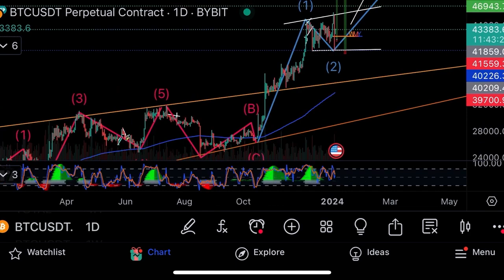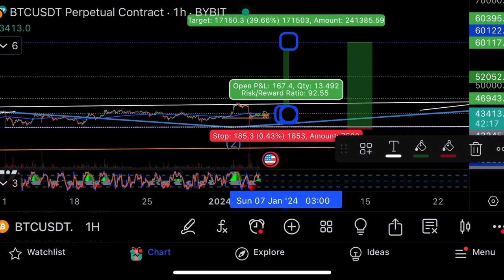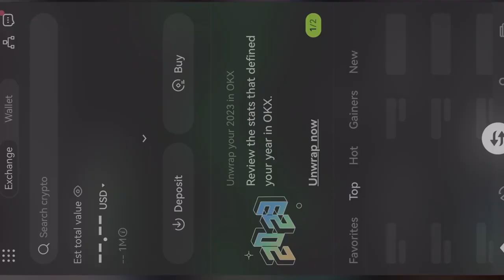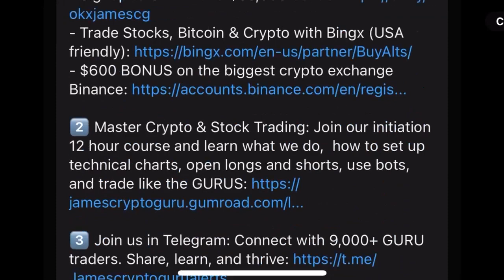Купил биткоин жду рост до $60,000🔥Технический анализ